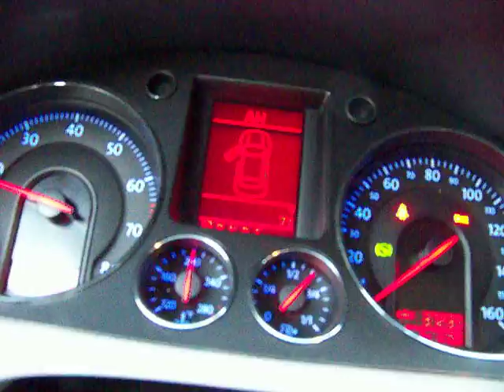Passat rev 2.0T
Sounds i guess okay for a Passat stock.